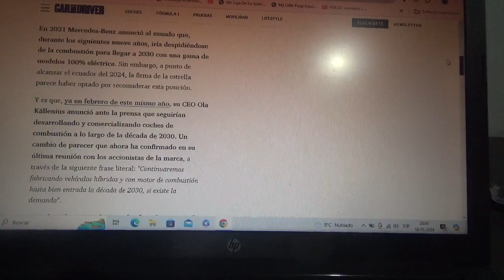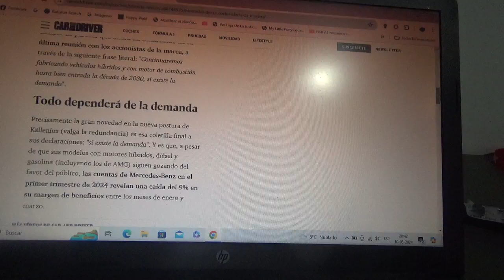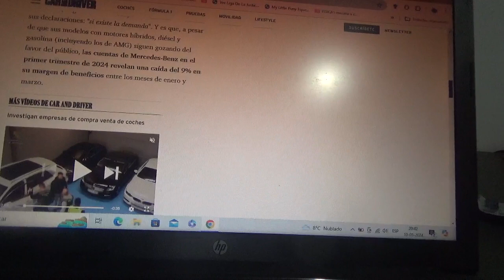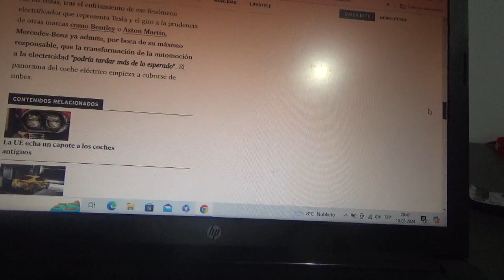Mercedes Benz también recoge el cable por los coches 100% eléctricos por un buen motivo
Por el momento la marca automotriz de la estrella seguirá al menos hasta entrando la década de 2030 con la producción de máquinas híbridas y de combustión interna